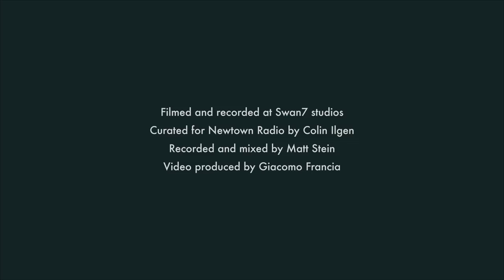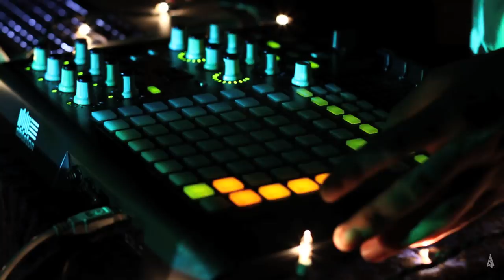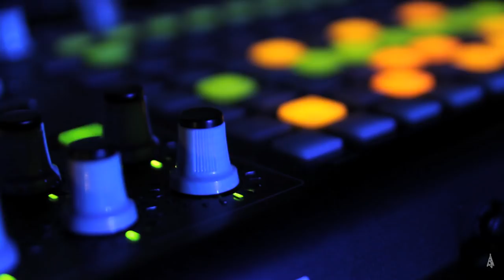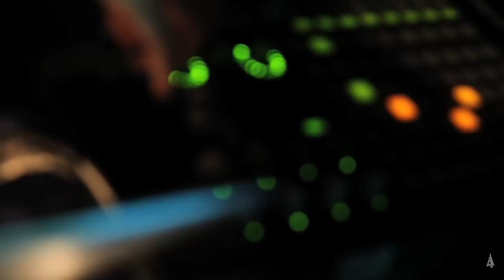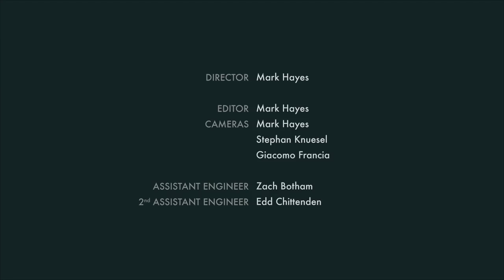Teen Daze - Hold + Treten | Newtown Radio | Swan7 Studio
Filmed and recorded at Swan7 Studios

Curated for Newtown Radio by Colin Ilgen

Recorded and Mixed by Matt Stein

Video Produced by Giacomo Francia

Director / Editor: Mark Hayes
Cameras: Giacomo Francia, Mark Hayes, Stephan Knuesel

Assistant Engineer: Zach Botham
2nd Assistant Engineer: Edd Chittenden